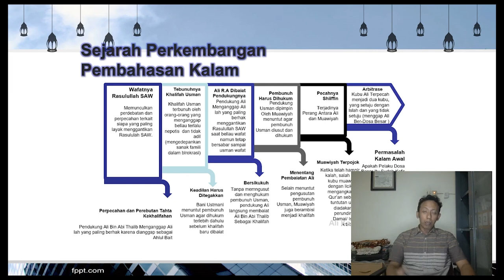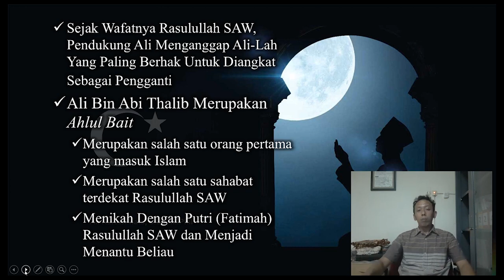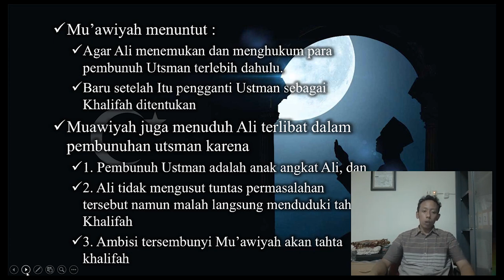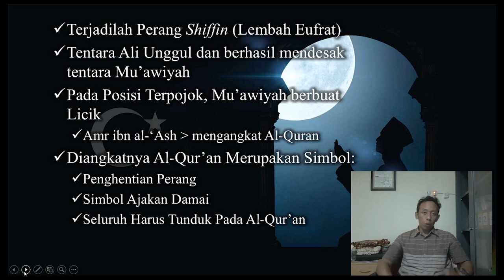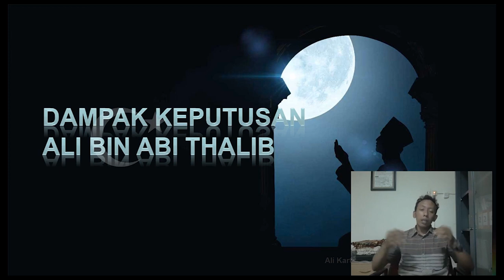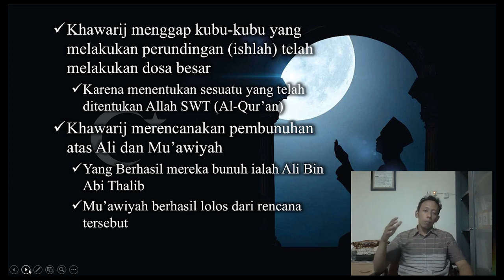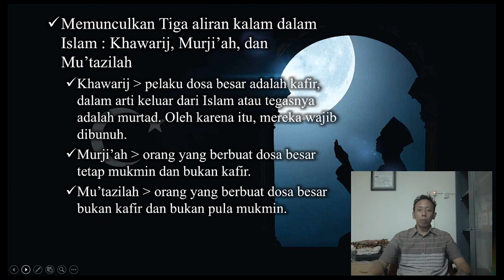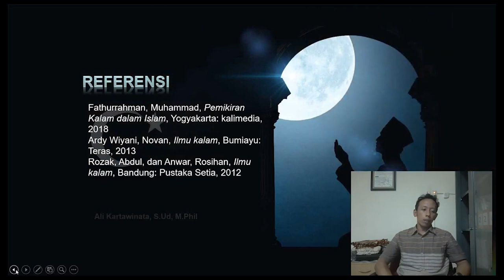Sejarah Perkembangan Pembahasan Kalam #2 - Ali Kartawinata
Terkait Sejarah Perkembangan Pembahasan Kalam
- Wafatnya Rasulullah SAW
- Terbunuhmya Utsman Bin Affan
- Dibaiatnya Ali Bin Abi Thalib
- Pecahnya Perang Shiffin
- Terangkatnya Al-Qur'an
- Pecahnya Barisan Ali Bin Abi Thalib